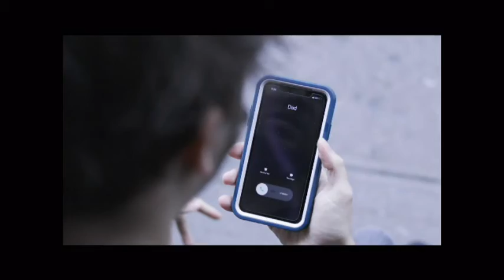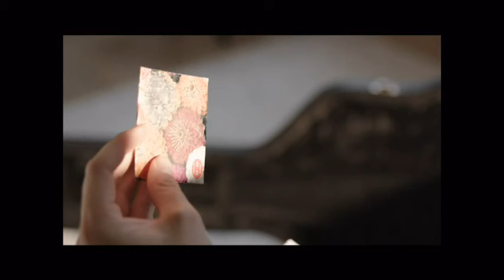Epworth Worship 10 6 19